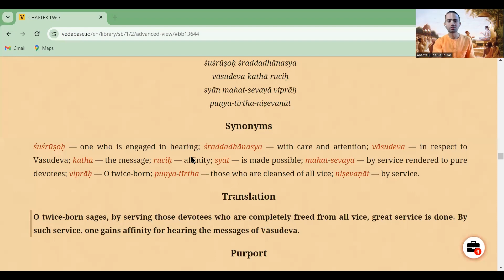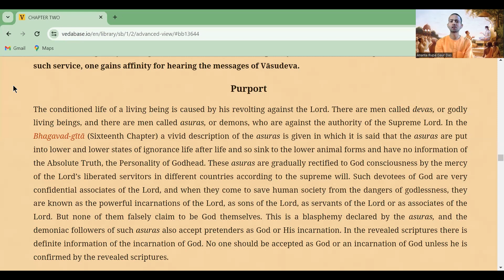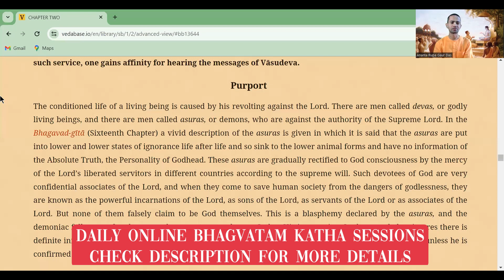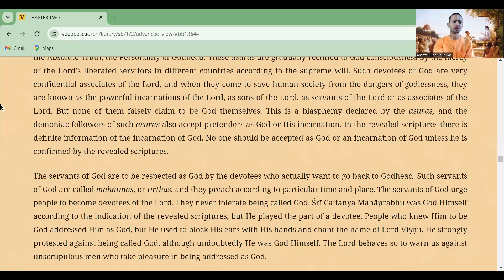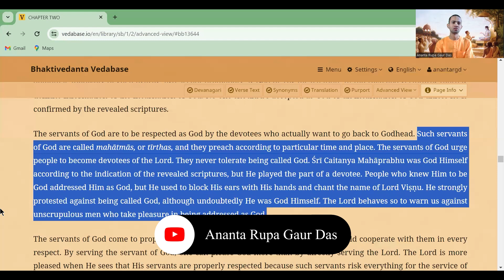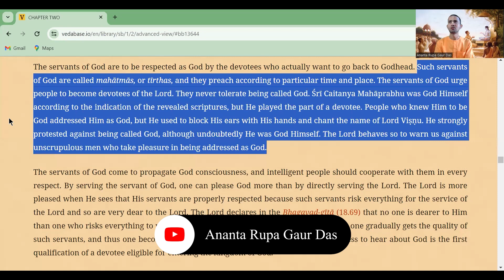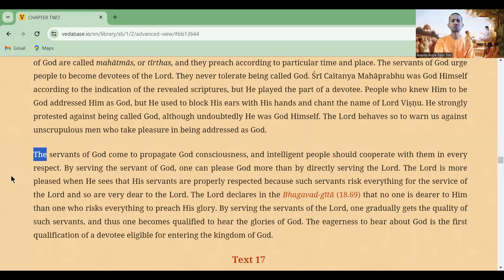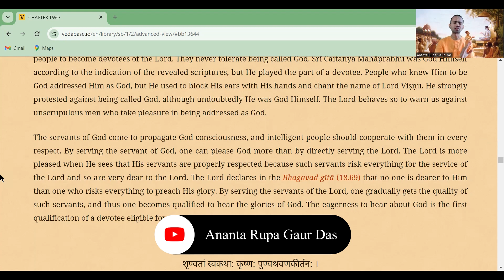SB 1.2.16 Day 4 | PRAMANIK GURU KO PRASANNA KARNE SE BHAGAVAAN PRASANNA HO JATIEN HAIN | 29/12/23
WATCH THESE LECTURES LIVE ON ZOOM

Daily Morning Online Bhagvatam Class from 7:40 AM to 8:00 AM

Passcode : Gita@730

Iskcon Juhu
HG Ananta Rupa Gaur Dasa
Bhagwat katha
Glories of shrimad bhagvatam Iskcon
Bhagavatam canto 1 chapter 2